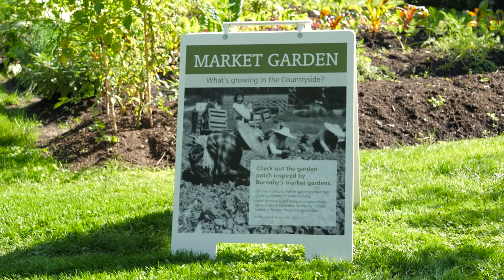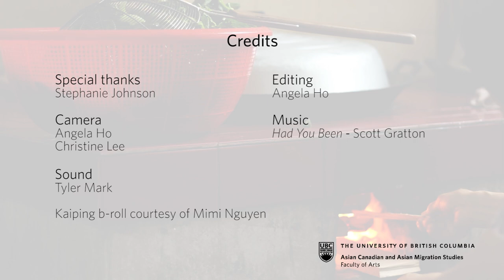UBC ACAM 390A Feature: Stephanie Johnson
This summer, 20 students from the Faculty of Arts and the Faculty of Land and Food Systems travelled to Hong Kong and Kaiping, China to research the heritage of Chinese migration. Taught by History professor Henry Yu, ACAM 390A (a Go Global seminar) gave students an opportunity to consider community-based, ethical practices while conducting research in a global setting. Students delved into research themes such as the changing nature of food traditions and practices over time and space, food as a form of medicine, and diasporic relationships to heritage and home. To learn more about ACAM 390A or to apply, please